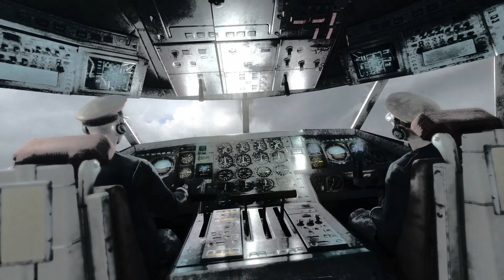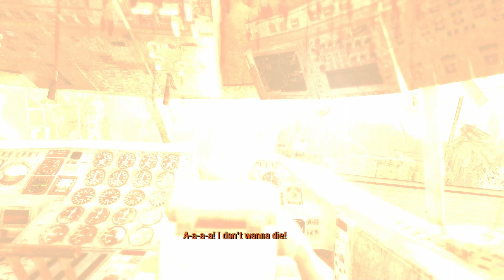METRO LAST LIGHT Redux - Part 7 (Gameplay Walkthrough - No Commentary)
Credits:  @DeepSilverOfficial @4AGames